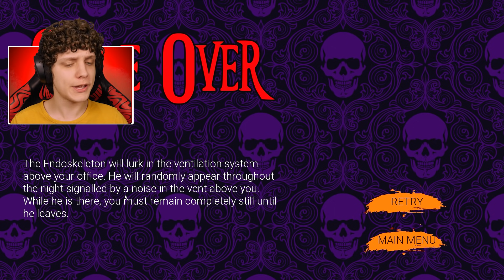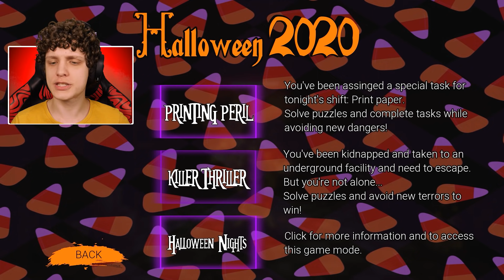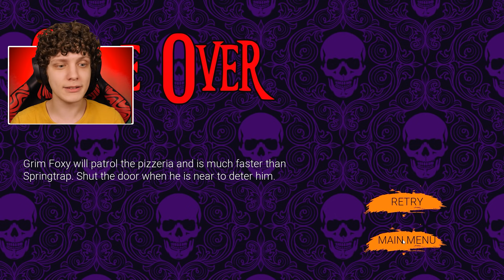NOITES DE HALLOWEEN COM ANIMATRONICS ASSUSTADORES!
Those Halloween Nights é um jogo fan made de FNAF onde vamos sobreviver a noites de halloween com animatronics assustadores!